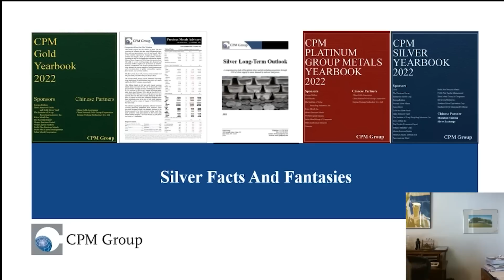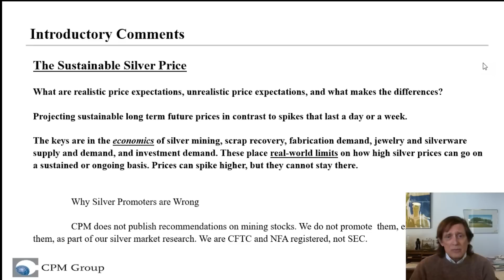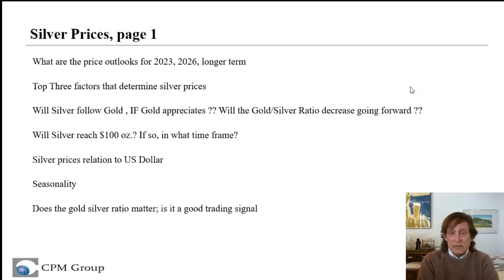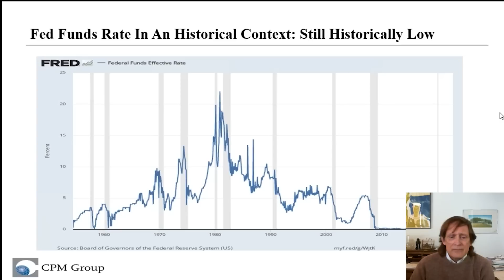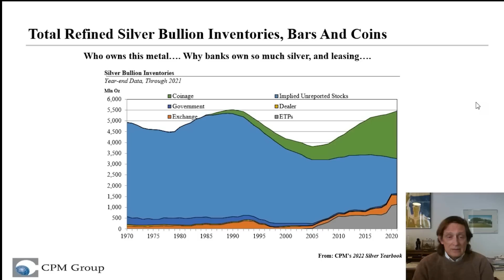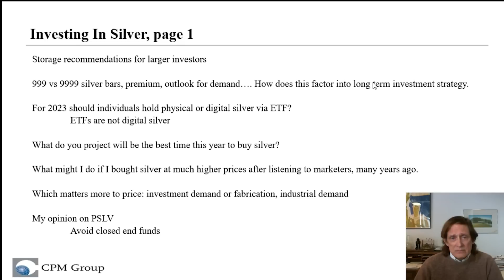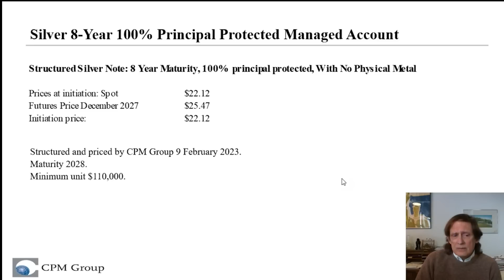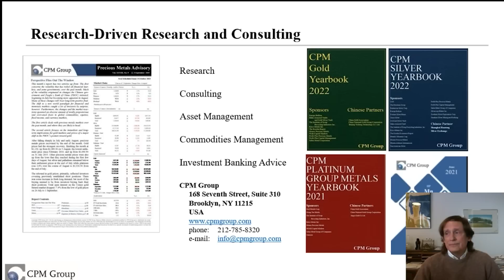Silver Facts And Fantasies 2023: Discover The Truth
Expand your knowledge and become a more informed silver market investor.

Silver is a unique metal, both as a financial asset and industrial commodity. Many investors have difficulty getting accurate information about silver, a millennia old problem that has kept investors vulnerable unnecessary losses.
The high degree of investor secrecy about silver allows misinformation and myths to be circulated to lure investors into buying silver at inflated prices with expectations of grandiose price increases that never materialize.
However, with the right knowledge silver can deliver huge opportunities and profits.
Join CPM Group for a presentation challenging your knowledge about silver and silver markets and gain valuable insights to help you become an informed investor.

Topics Covered:
– An in-depth overview of the current silver market and CPM Group’s projections for 2023 and beyond
– The factors that affect and determine the silver price and how CPM Group tracks them
– Whether there is any truth behind common silver myths, including the idea of draining the comex, bank manipulation, and metal scarcity.
– Why these myths started, and who profits from them
– An explanation of above-ground refined inventories and unmined silver
– How central banks’ currency policies and practices relate to silver
– The relationship between Comex inventories and silver prices

Dolly Varden Silver
Eelo Solutions Capabilities
Electrum Group of Companies
Endeavour Silver
Fortuna Silver
Kitco Media
Metallic Minerals
Minera Adularia International
Pan American Silver
Prospector News
Silvercorp Metals
Silver One Resources
Sunshine Silver and Refining